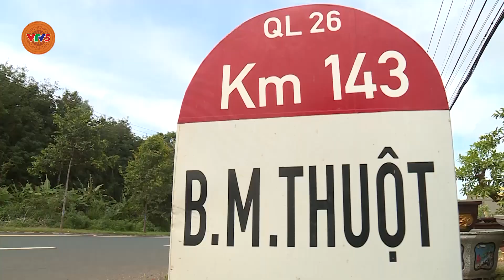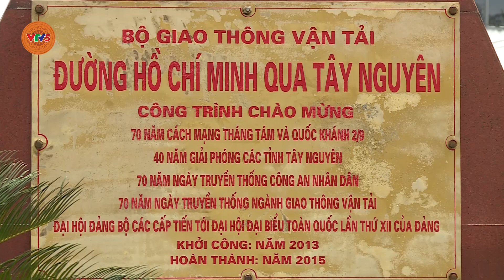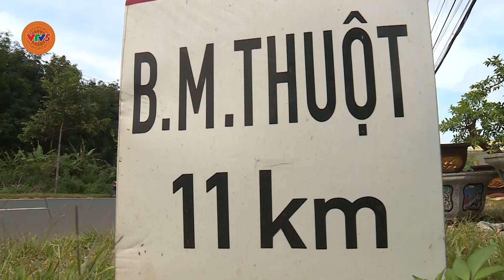Đầu tư kết nối hạ tầng giao thông Tây Nguyên | CHÍNH SÁCH & CUỘC SỐNG | VTV5